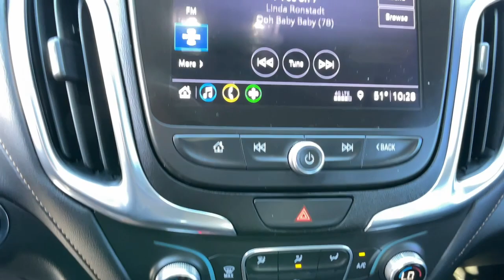2020 Chevrolet Equinox Carson City, Reno, Yerington, Northern Nevada, Elko, NV P16321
Mosaic Black Metallic Used 2020 Chevrolet Equinox available in Carson City, Nevada at Champion Chevrolet Reno. Servicing the Reno, Yerington, Northern Nevada, Elko, NV area.